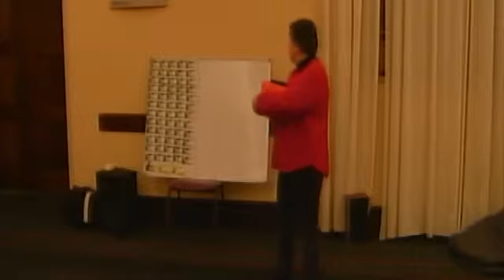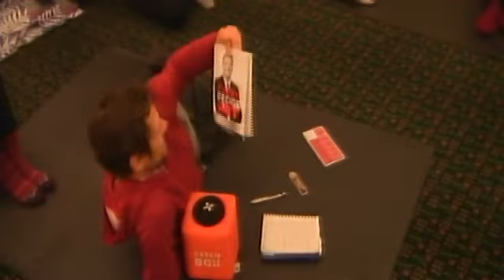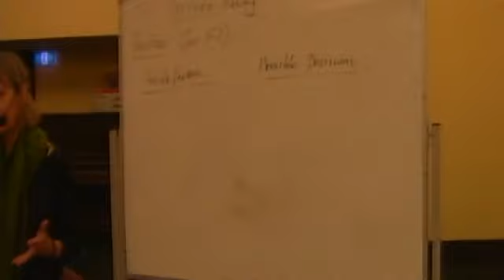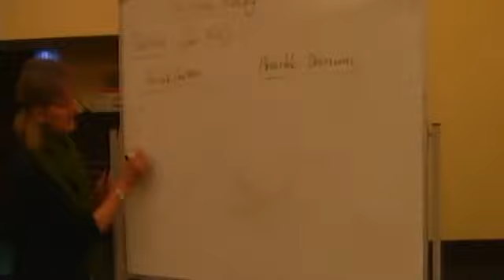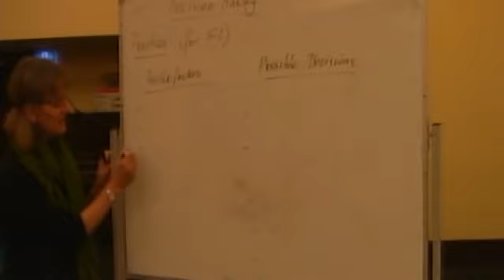Seaus2Melbseg10d1c Group conversation on decision making and tendencies